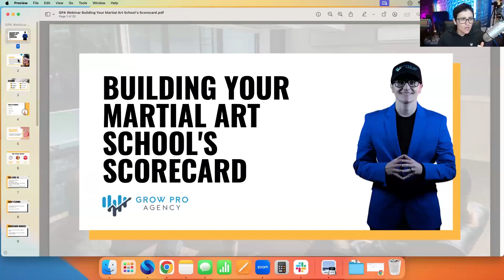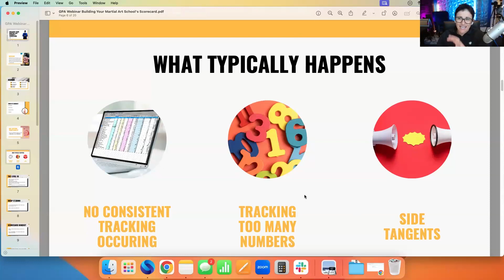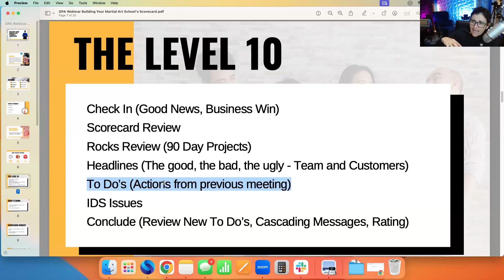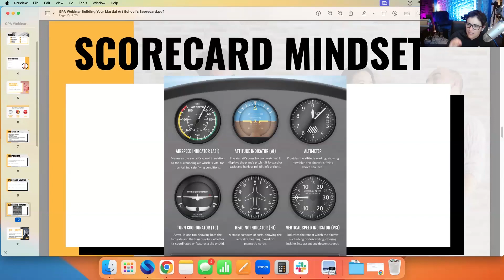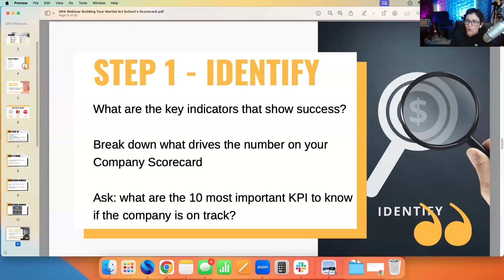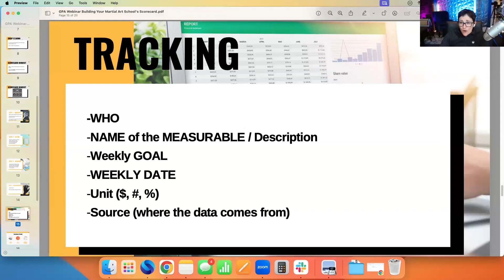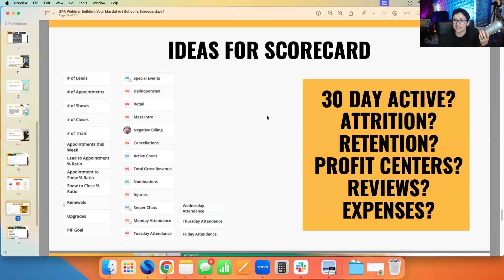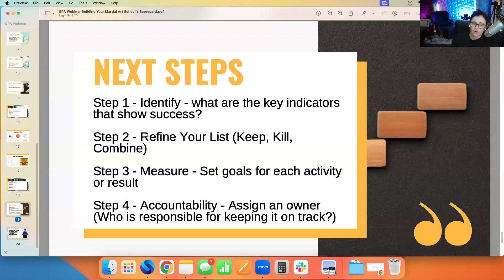Building Your Martial Art School's Scorecard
Don't miss out on the opportunity to learn how to drive your school's performance and success!

We always say Math is the Path around here (in fact, it’s one of our Core Values).

You must be making data-driven decisions in your school.

During this webinar, you will learn:
- The key KPIs vital for your role, whether you're an Owner, Instructor, or Program Director.
- Learn how to track and analyze these KPIs effectively to improve your school's operations.
- Gain insights on conducting productive weekly meetings that drive results and growth.
- You’ll leave with your School’s Scorecard completely built out and ready to implement!

School Owners,

We cannot deny the huge impact of social media and digital marketing on your Martial Arts Business. You must be omnipresent…but just being online isn’t enough – you have to have an effective online marketing strategy.

That’s where Grow Pro Agency steps in.

Imagine what it would be like to double your sales in the next few months… while spending the same (or even less) on your Martial Arts marketing?

Your revenue would skyrocket… you’d feel secure about making payroll… you wouldn’t have to spend sleepless nights worrying about money… you’d finally be able to relax and start enjoying your life.

We want to give you a FREE Marketing Audit where we’ll review your social media platforms and website, spy on your competitors, and do a thorough inspection of your online marketing. Then, we’ll talk with you about your goals for your business. We’ll use this knowledge to develop a custom martial arts marketing action plan specifically for your business.

This is not a sales call, and there’s no obligation for you to hire us or to use any of our martial arts marketing services.

Our goal is to take over the technical and strategic aspects of your Digital Marketing…so you can spend your time and focus on what you love…the Martial Arts.